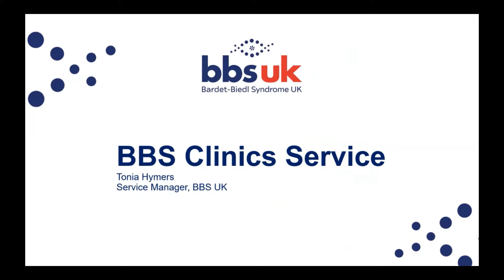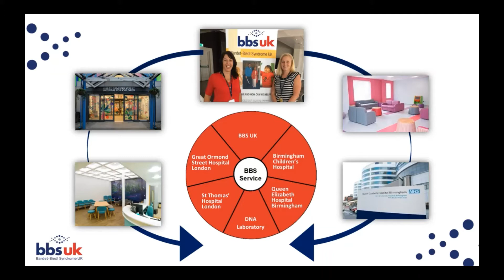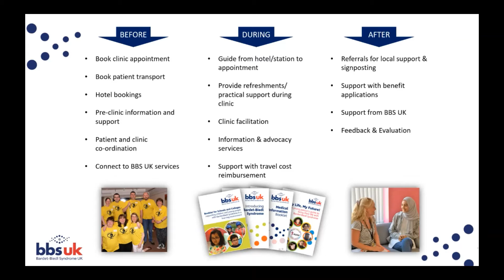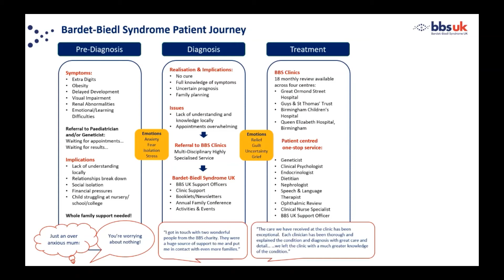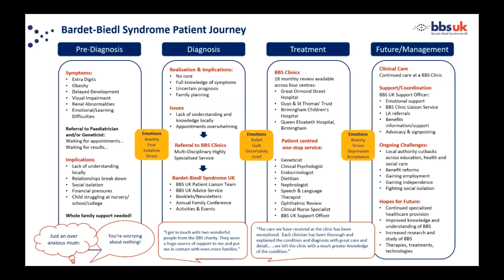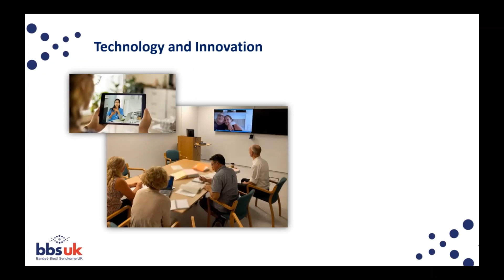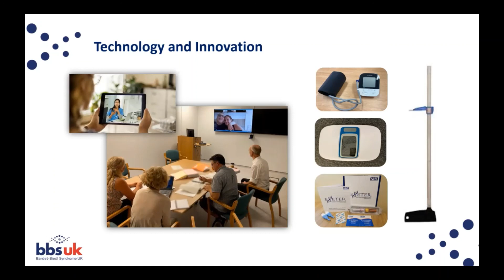07 BBS Clinics BBS UK Conference 14.05.21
Watch Tonia Hymers the Service Lead for BBS UK provide an update on BBS Clinics service and the areas that it provides help, support, guidance and information.